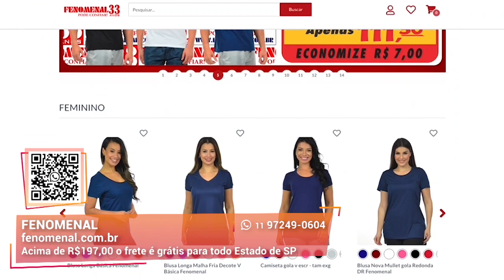Camisetas I Fenomenal I Gazeta Shopping